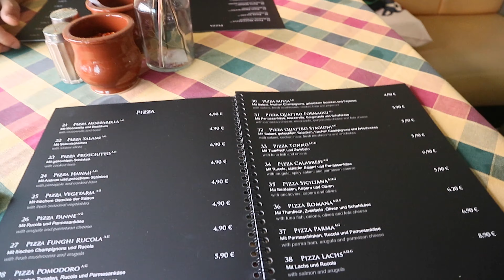[베를린] 브이로그 오랜만에 피자 & 파스타 LA Cantina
안녕하세요! 언제나 뭘 먹을 때면 말이 없어지는 JJBros입니다.
이번에도 어김없이 단골 피자집에서 3분 떠들고 15분 먹고 배부르게 나왔습니다
사물을 인칭화 시키는 한량의 아재력과 정현석 작가의 수다가 만나 조용한 식사가 성사되었습니다.
많이 봐주시고 언제나 응원해 주시는 여러분의 앞날을 응원합니다.

Camera  : NikonD3S / 50mm 1.4F
Video : canon M10 /15-45mm 3.5-6.3F